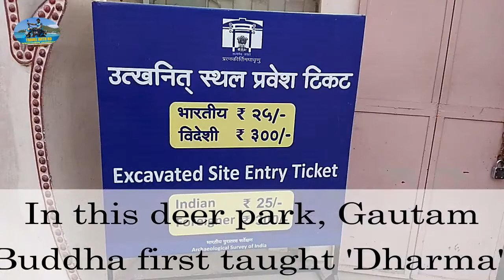Sarnath- A famous Buddhist Site near Varanasi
Sarnath is one of the most famous buddhist site located near the holy city Varanasi. It is said that Gautam Buddha first preached his lessons in the deer park here. Some mortal remains of Buddha is also kept here. The Dhamek Stupa is the most famous monument here. Entry charges for Indians are Rs 25.